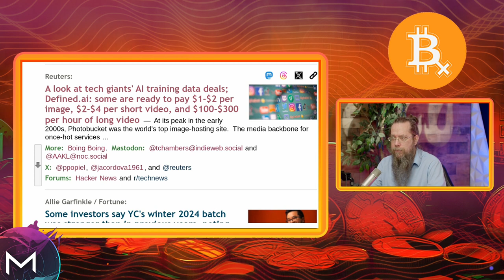Merge Pulse 04-05-24: Monetizing Content in the AI Era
Welcome to Pulse, your daily tech news update. In today's episode, we dive into the burgeoning market for AI training data and what it means for content creators. Discover how tech giants are valuing different types of content and how you can capitalize on this digital gold rush. Stay ahead in the world of tech with Pulse!